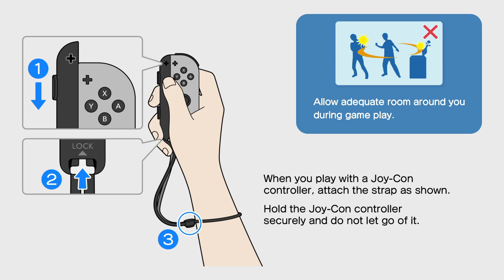Go Vacation For Nintendo Switch - Nilly896's First Time Playing And Reaction (Commentary)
The nostalgia has returned and it's better than ever. Go Vacation is finally out for Nintendo Switch. Everything looks great. Even though this is a port and everything looks the same, it's still a surprise knowing that this game came back.

Also for anyone asking, I'm not doing treasure hunting or any other request that I've already done in my previous Go Vacation videos for the Wii. If this game is a port, then everything should be at the same place. It's not worth me doing this again.